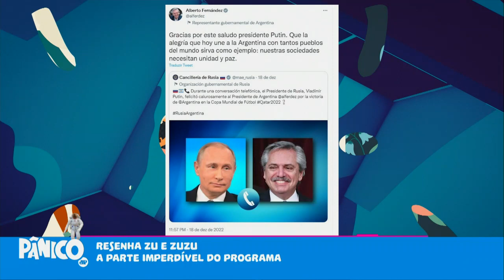RESENHA ZU E ZUZU: ALCKMIN FOI MAIS VITORIOSO AO SE LIVRAR DE AÇÃO DA LAVA JATO QUE MESSI NA COPA?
Na Resenha Zu e Zuzu desta terça-feira (20), Daniel Zukerman comenta sobre a chegada de Messi na Argentina com a Taça da Copa do Mundo, repercute a continuidade das greves das empresas aéreas, e fala sobre a decisão de Lewandowski que encerra a ação derivada da Lava Jato contra Alckmin.